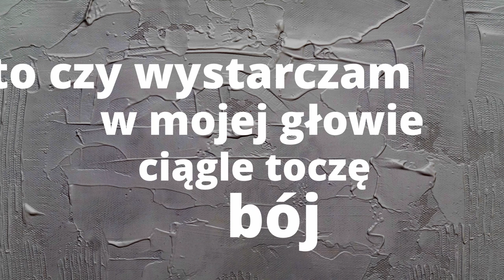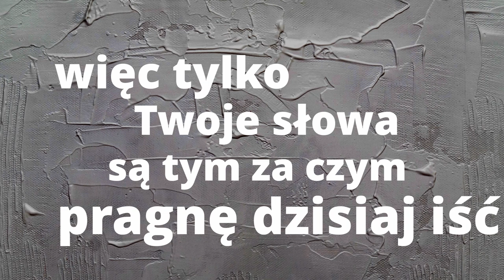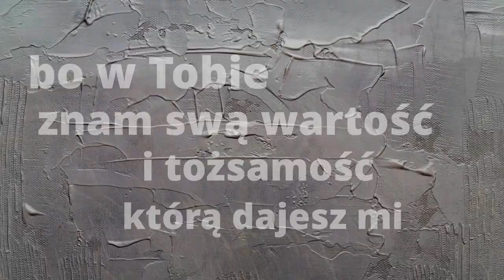You say - Lauren Daigle - polish cover "Mówisz"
Wokal i flet - Monika Wójcik
Pianino - Kateryna Bondarenko
Tłumaczenie - Aleksandra Lubowicz, Monika Wójcik
Klip - Lucjan Łyczak
W klipie wykorzystano filmy z serwisu pixabay.com oraz autorstwa Agaty Wójcik
Nagranie zrealizowano w pracowni wokalnej Irminy Barczewskiej - Garus w Piekarach Śląskich